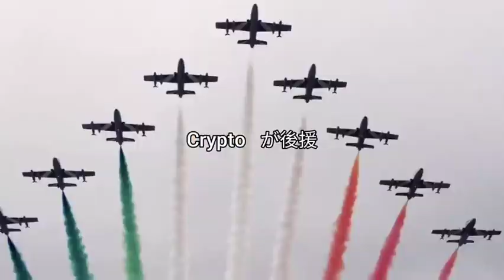F1 2021 The Anime Opening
All the content shown in this video are NOT mine ! All rights to the respectful owners

Song that used : MRS GREEN APPLE - Inferno

I already post this 4 months ago in my Instagram page, then I decided to post it on my YouTube channel too !

⚠This page/channel is unofficial and not associated with any Formula 1 company and trade marks of Formula One Licensing B.V.⚠

Sorry for standard definition

formulataku
f1
formula 1
formula 1 2021
f1 anime opening
f1 anime opening parody
f1 2021
f1 2021 anime opening